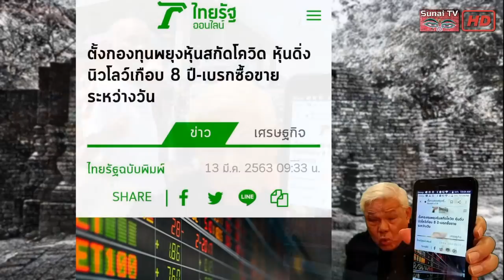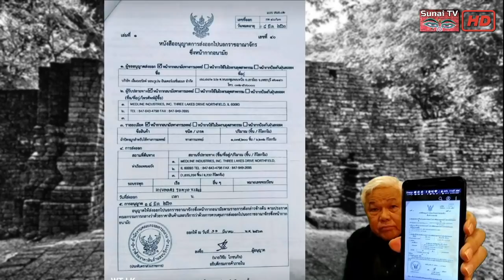ลงถนนนับถอยหลังถ้ายังไม่แก้ รธน.ต้องไล่ i'ยุทธ์ / คุยกันวันเสาร์ค่ำ ตอนที่3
ตัดตอนจาก คุยกันวันเสาร์ค่ำ 14 มีนาคม 2563
นักศึกษารวมพล ประชาชนลงถนน คนที่ฟังรายการจะช่วยกันอย่างไร?